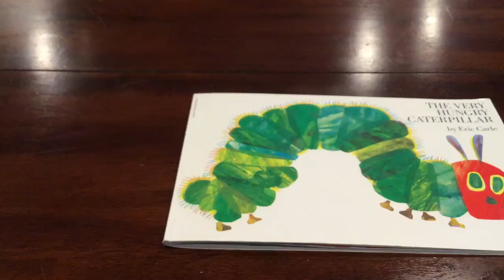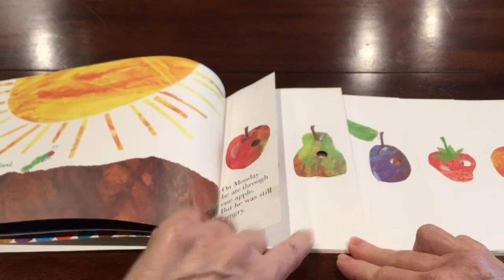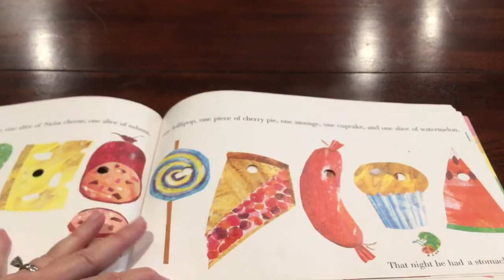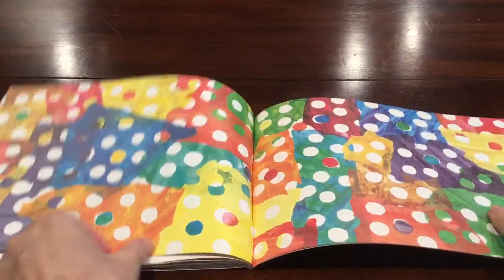The Very Hungry Caterpillar by Eric Carle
This is the classic tale of a hungry caterpillar.